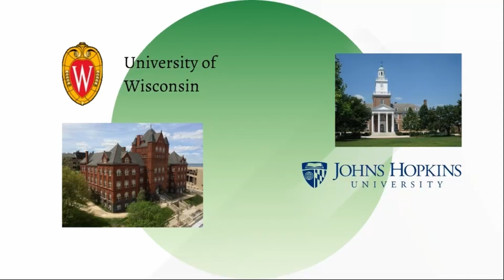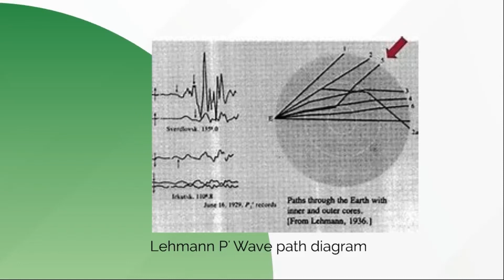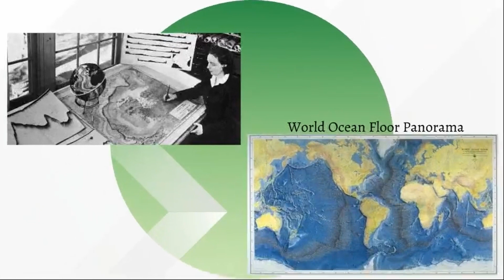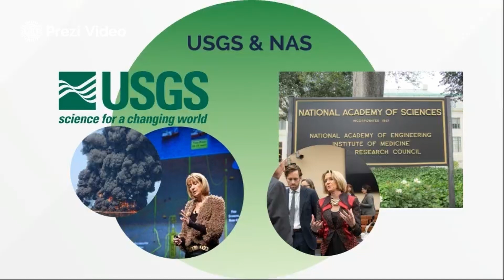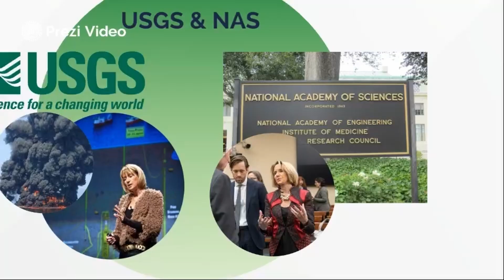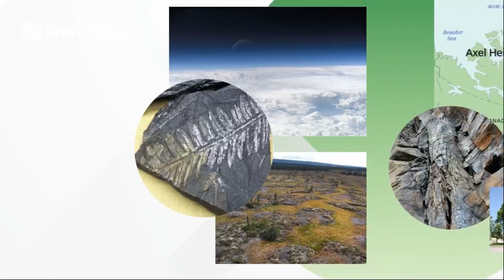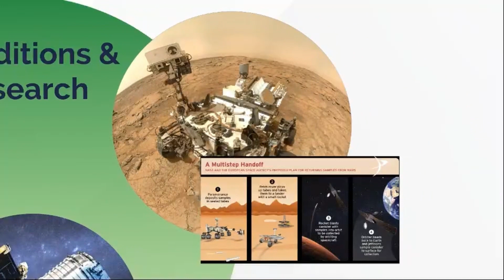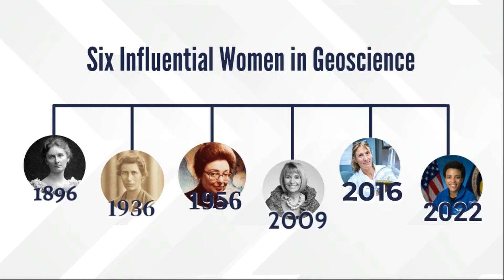Influential Women in Geoscience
Geoscience is for everyone! Learn about the background and accomplishments of six incredible women geoscientists.

Timestamps:
0:16 Intro
0:31 Florence Bascom
1:34 Inge Lehmann
2:36 Marie Tharp
3:38 Marcia McNutt
5:38 Anne Hope Jahren
7:43 Jessica Watkins
9:15 Outro